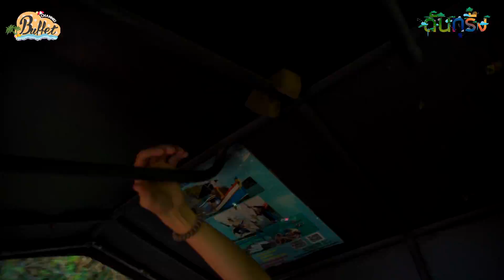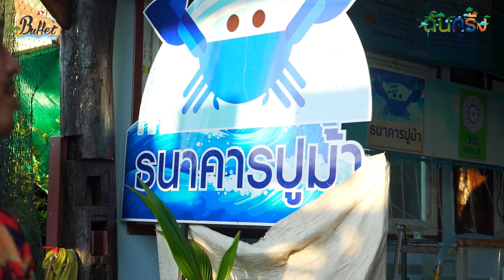ดันทุรัง เกาะกูด กัปตันแจ็คสแปร์โรว์ครับผมอยากตกหมึก EP.9 Part 2 - BUFFET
การผจญภัยในครั้งนี้จะน่าตื่นเต้นขนาดไหน ตามกัปตันแจ็คไปดูกันเลย
- คลิปนี้ถ่ายทำเมื่อ 30 มีนาคม พ.ศ.2564 -